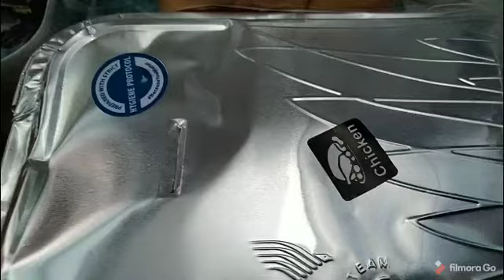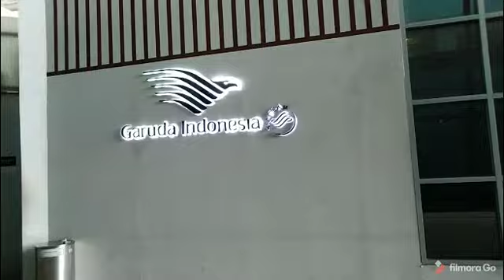Perjalanan Hongkong-Jakarta 2021 wajib karantina 5 hari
selamat datang